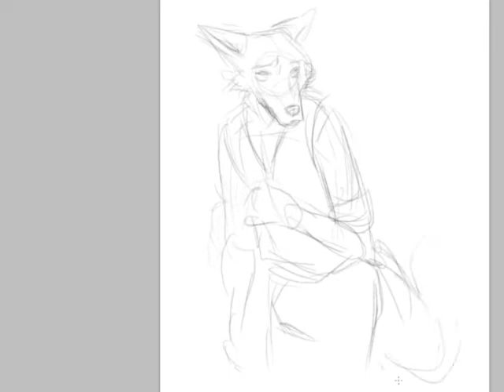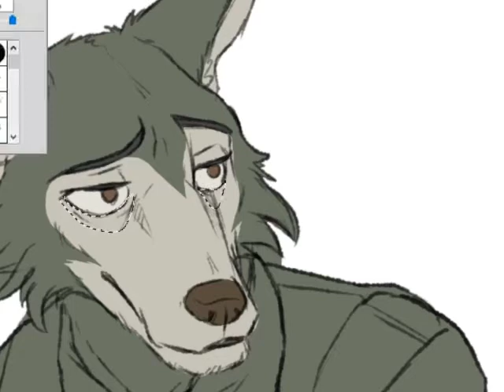Legoshi Timelapse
A fanart of a good boy. Beastars protagonist Legoshi. At 30x normal speed.